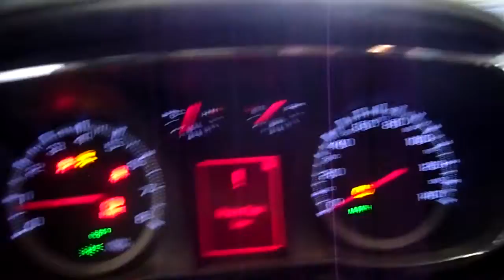12F0620 2010 GMC TERRAIN SLT,2.4,A.T.,AWD,19173 MILES,MORRISON'S AUTO SALVAGE YARD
12F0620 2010 GMC TERRAIN SLT,2.4,A.T.,AWD,19173 MILES,MORRISON'S AUTO SALVAGE YARD